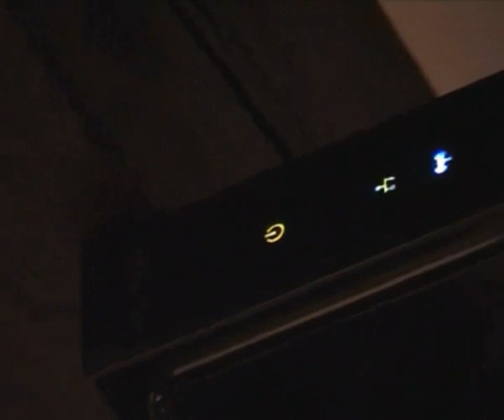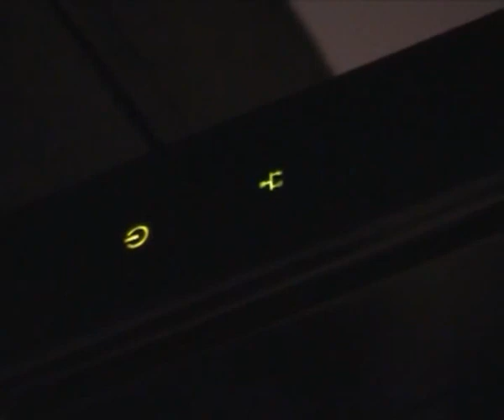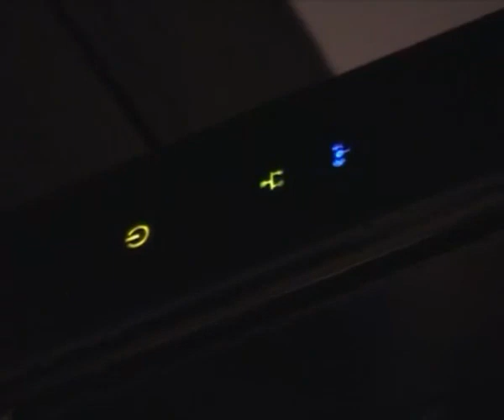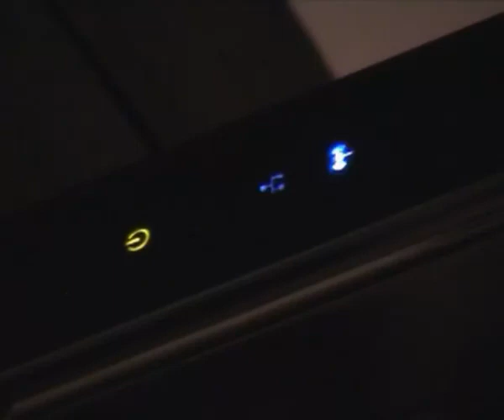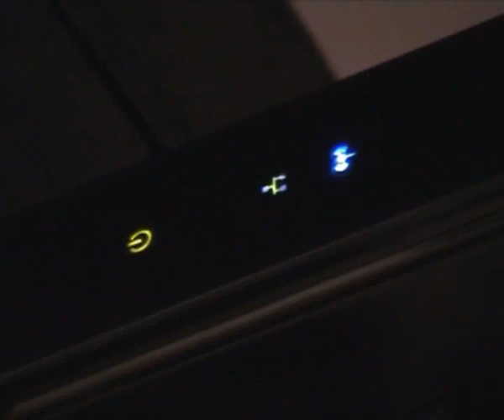Gründung Frankfurter Kollegium - Ausschnitt 08 - (Audio bearbeitet)